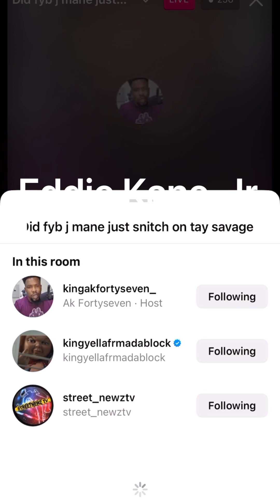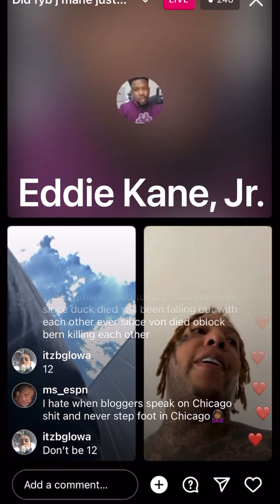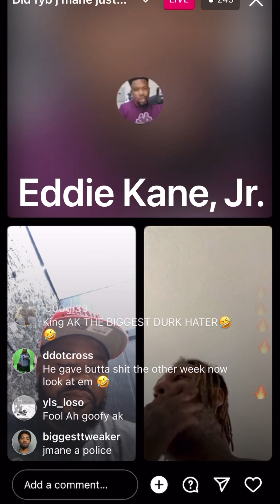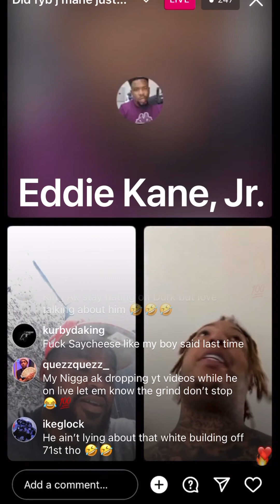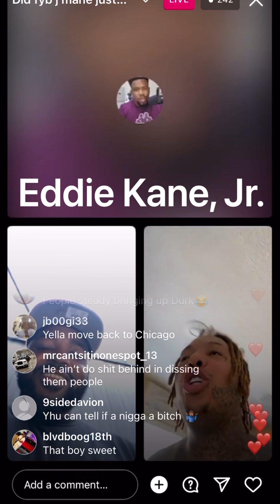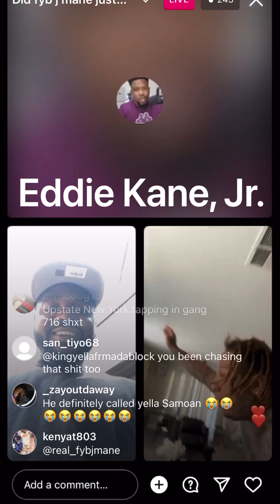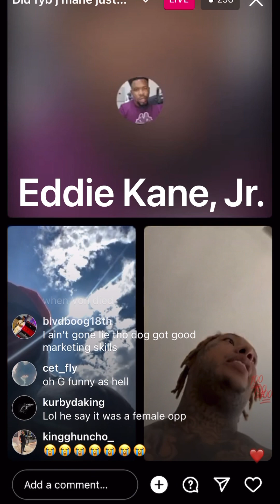King AK47✖️SNTV✖️King Yella-DID FYB J MANE SNITCH🐀 ON TAY SAVAGE ⁉️ PART2️⃣ ✅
SHOUTOUT TO ALL THE RENEGADES IN AFRICA, THE U.K., CANADA, THE NETHERLANDS, INDIA, THE PHILIPPINES AND OVER THE 🌍!!!